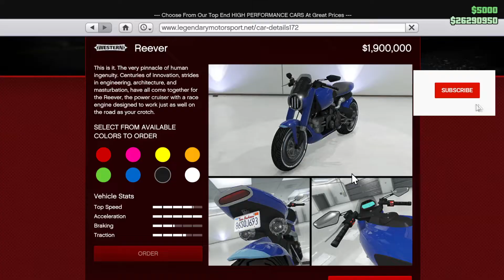AUTO SHOP WEEK! 2X $ AUTO SHOP CONTRACTS! REEVER RELEASED! (GTA 5 ONLINE WEEKLY UPDATE)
It has been a while since the Tuners DLC released & for the first time since then we are receiving an entire week dedicated to the Auto Shop! The Auto Shop & the renovations for it are discounted! All money-making opportunities from the Auto Shop (Deliveries, Exotic Exports, & Contracts) are paying DOUBLE! We also got some new content in the form of the Reever, a "The Contract" DLC bike!